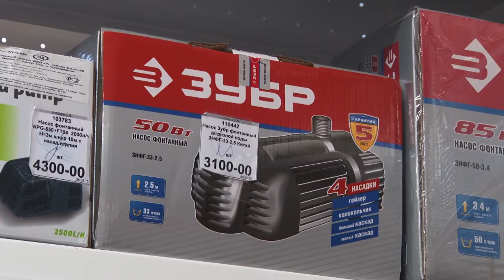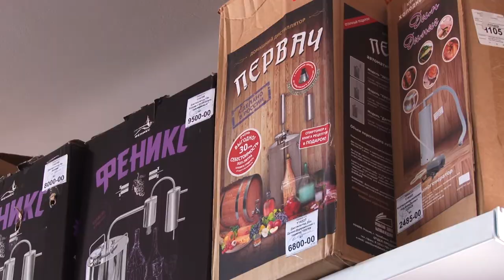Магазин "Алмаз" предлагает все для сада. огорода и отдыха